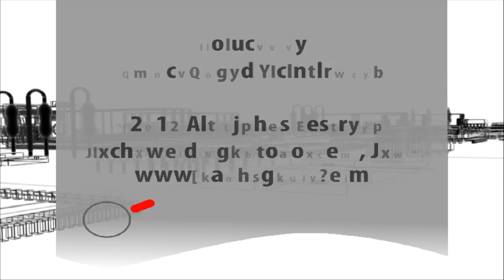Net Neutrality Wins - Daily Security Byte EP.32